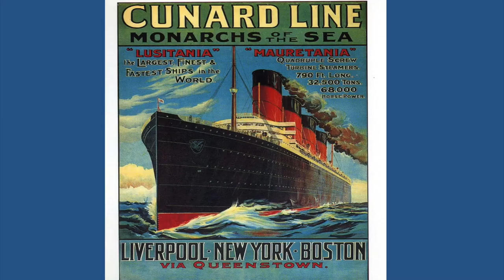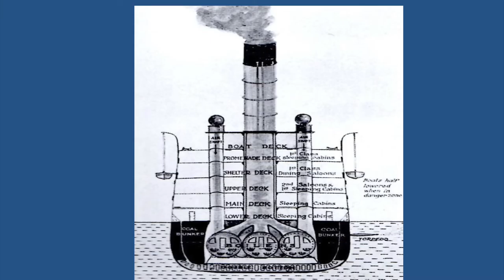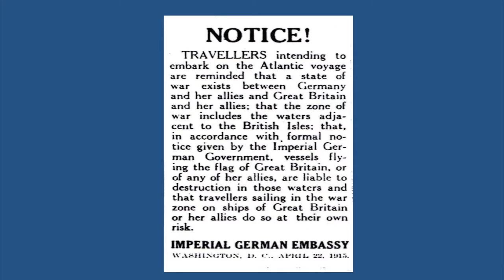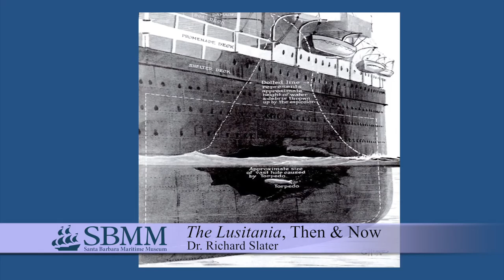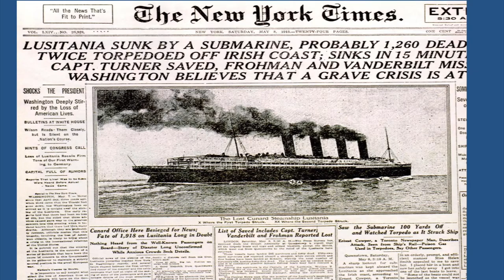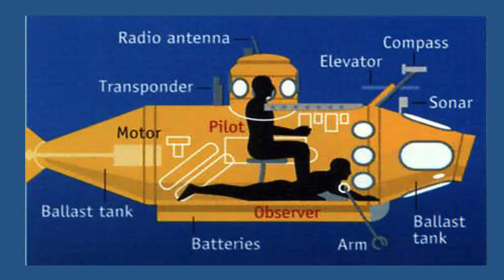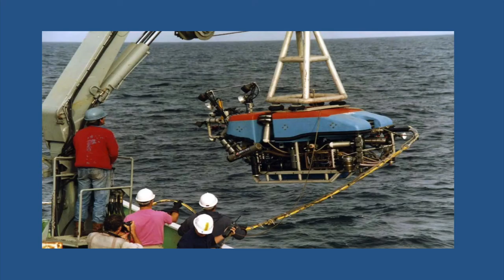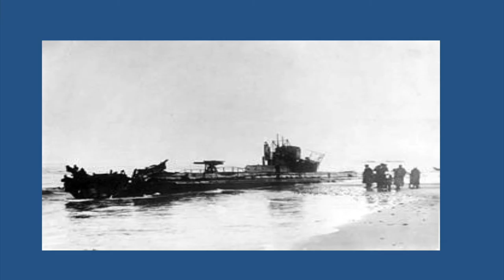SBMM Lecture: The Lusitania, Then and Now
Dr. Richard Slater talks about the history of the ship, the controversies of its sinking, and the dives he made on the wreck, off Ireland, for of a National Geographic movie, book and magazine article in 1993.

Richard Slater background is as colorful as his stories. He has been diving off the California coast since the late 1940s and his studies at the University of Oklahoma, University of Southern California and the University of Sydney, Australia have earned him degrees in both geology and oceanography. As well, he has logged over 5,000 scuba and submersible dives around the world, set the Guinness World Record for the deepest free-ascent without equipment, and authored over 40 publications recounting his adventures. Slater has also made a name for himself as a geologist, educator, submersible pilot, Fullbright Scholar and more.